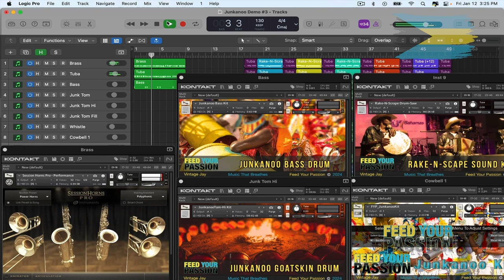Bahamian Music Or Nuttin Sound Demo Promo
We are in the works to update to include several formats, tutorial video and more midi files.